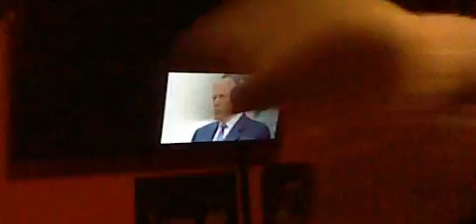Bob and jerry show season 21 episode 77 us presidents mario kart wii 4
he not been nice again